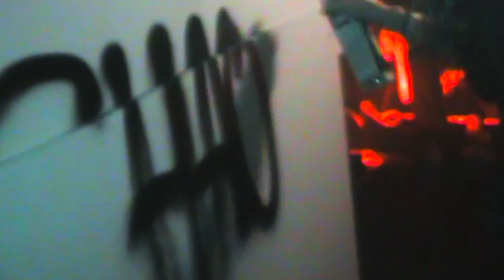MIGUEL ANGELES LIVE IN RIGA, LATVIA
LIVE CONCERT IN RIGA, LATVIA
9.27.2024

00:00 - BEGINNING
01:06 - *UNRELEASED SONG*
03:53 - "CRUSHER"
06:26 - "PHANTOMS"
09:50 - "DEATH RATTLE"
12:55 - "FORGOTTEN CHILD"
15:57 - "PALE"
19:31 - "TRUST (REAL)"
21:08 - "PASTLIFE"
23:37 - "INNOCENCE"
27:14 - "DOGEATDOG"
31:15 - "PROTECTION CHARM"
36:25 - "DEATH RATTLE (ENCORE)"

Shot by Jakub Waz